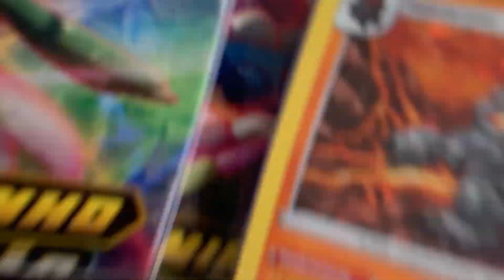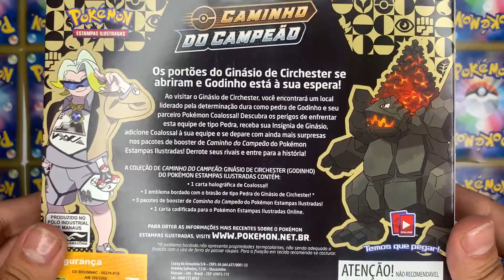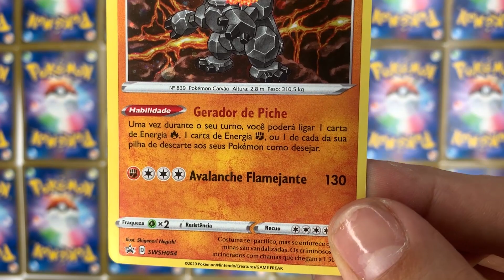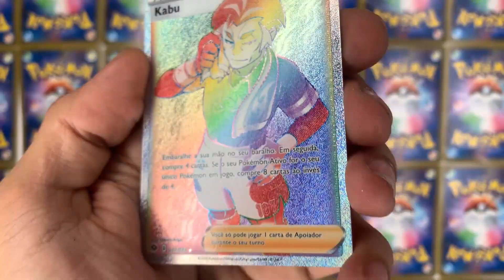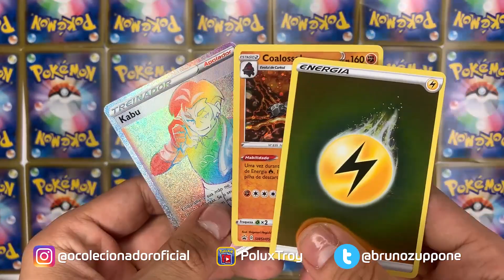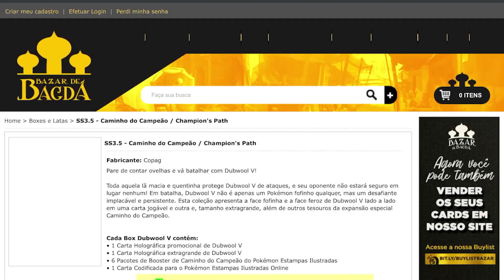TIREI UMA RAINBOW!!!! CAMINHO DO CAMPEÃO - COALOSSAL - POKEMON TRADING CARD GAME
Para participar de nossos torneios online acesse

Tambem temos um canal no DISCORD! Vem pros PODCASTS :)